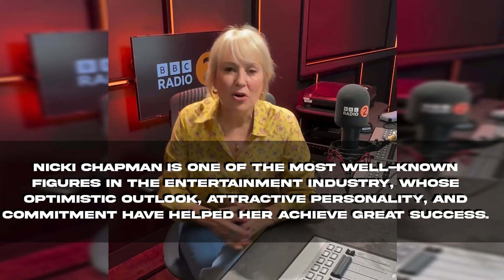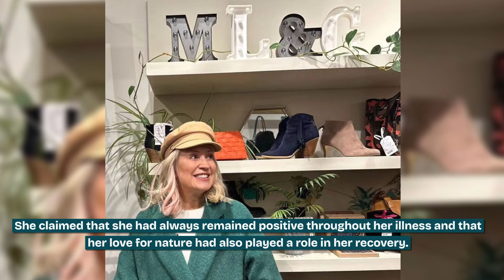How is Nicki Chapman Doing Now After Cancer Surgery? What Happened to Her?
In the ever-evolving world of the entertainment industry, certain figures emerge as a rare blend of talent and hard work. One person who has made quite a name in this industry with a positive attitude, intense passion and charming personality is Nicki Chapman. Nicki’s contribution is not only to the television industry but also to the radio and music business. However, this amazing woman had nearly encountered death some time ago. What happened to her? Let’s find out.